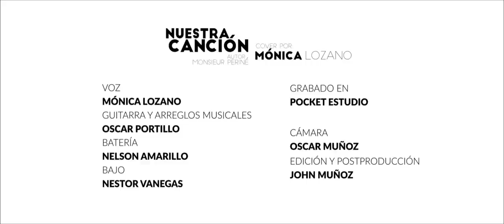Nuestra Canción - Monsieur Periné - Cover Mónica Lozano